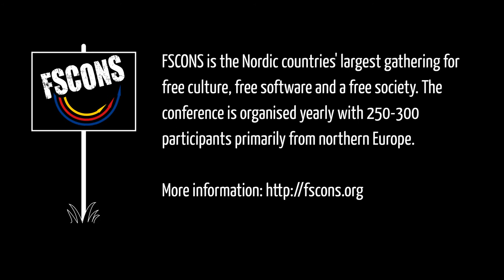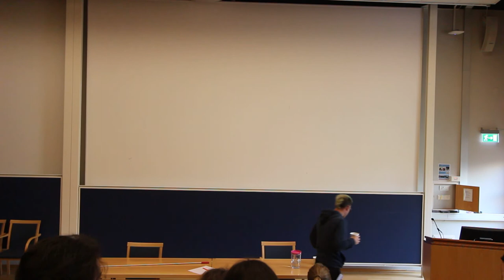Stephan Urbach: Local action and world politics